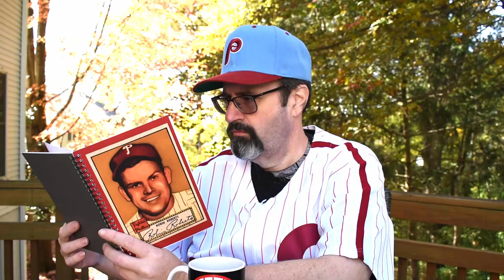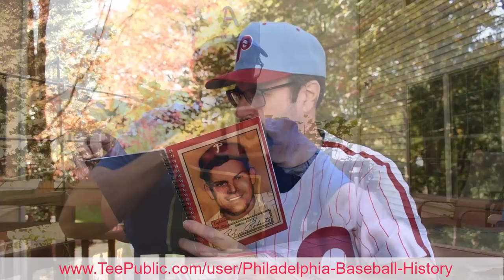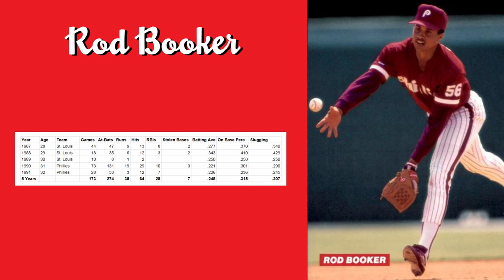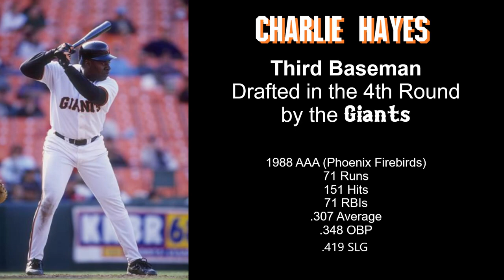Terry Mulholland's No Hitter for the Phillies, August 15, 1990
It had been nearly 20 years since the last Phillies pitcher had thrown a no-hitter.  And 98 years since the Phillies had treated the hometown crowd in Philadelphia to such a pitching gem.  So, when Terry Mulholland stepped up to the mound on August 15, 1990, he was about to do something special.  Throw the first Phillies no-hitter at Veterans Stadium.

The team finished the season well out of first place.  But, many young players who appeared in that game, such as Lenny Dykstra, Darren Daulton, John Kruk and Terry Mulholland, would go on to be part of one of the most exciting team in Phillies history: the 1993 National League pennant winning Phillies.

Learn more about the Phillies venue which was state of the art when it opened, the Baker Bowl, here:

Special Thanks to EK Photo Lab for the DaVinci slideshow formats.  EK Photo Labs has a YouTube channel:

The clips are the property of the Phillies and Major League Baseball.

“Almost August” by Dan Lebowitz.
“Get Back,” “Eviction” by Silent Partner.

Used with permission.